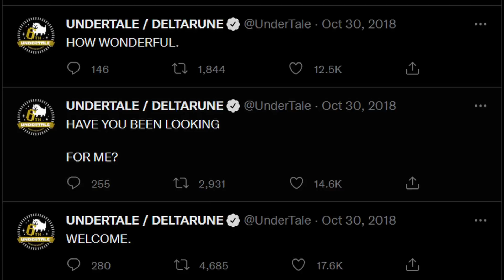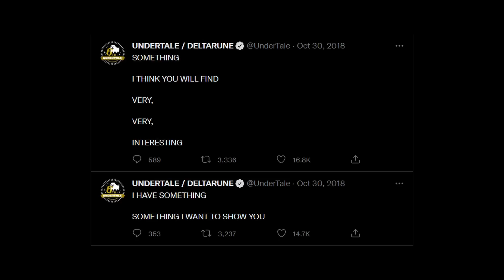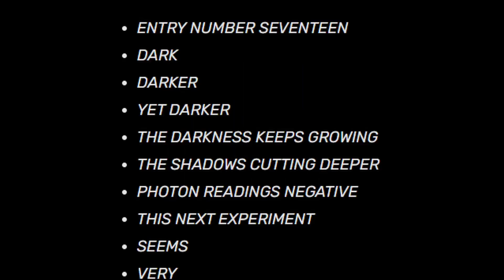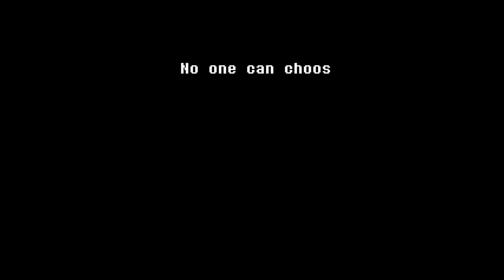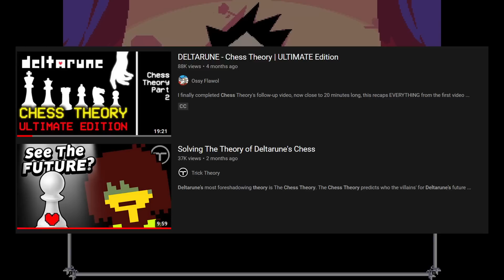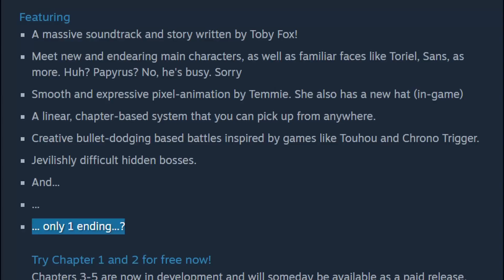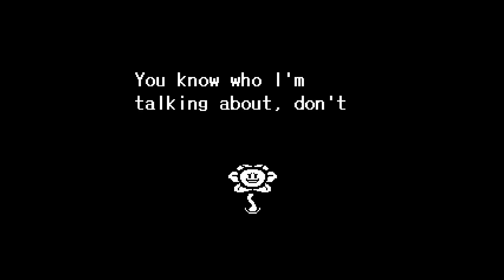Deltarune thoughts because I've lost control of my life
I like Deltarune, so I decided to talk about it for a bit.